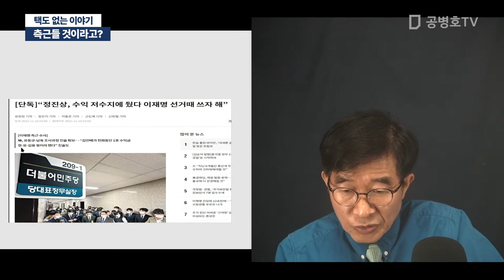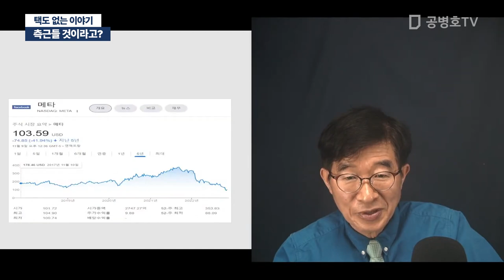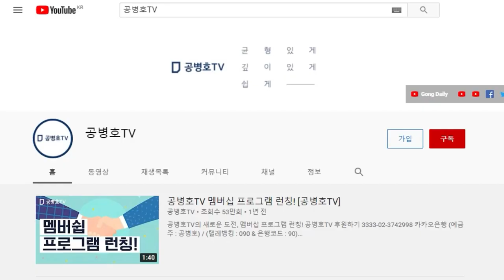측근들 것이라고? / 택도 없는 이야기 [공병호TV]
Bitcoin : 3MTW849AkP2ftLeSK2teZHMmzLu7Z83s9U